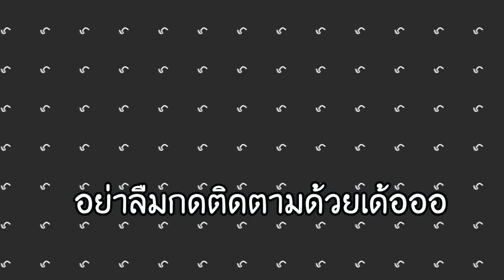ผมรวมหัวกับแอดมิน! เกรียนคนในเซิฟมายคราฟ โคตรปั่น55 - Minecraft Bedwar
มาเล่นกันได้ที่ mc-seksin.net
mc-seksin.net
mc-seksin.net